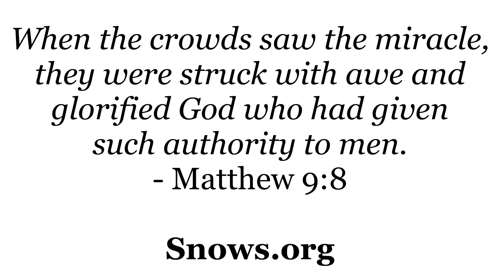OLS Shrine - Homiletic Reflection - July 2, 2020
Thursday - 13th Week in Ordinary Time with Fr. David P. Uribe, OMI